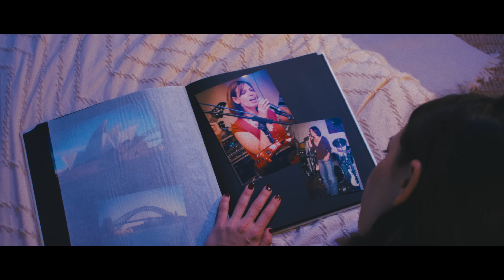Twisted Rose - Bring Back Those Days (Official Music Video)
Twisted Rose, who are currently taking the rock charts by storm, set a clear accent with their new hit "Bring back those Days". Instead of hard riffs, guitar giant Chris Bones strikes calmer notes here. The deliberately chosen retro sound picks up the listener in any mood and transports him into the atmosphere of old times. Wrapped in the warm, slightly smoky voice of the female singer Caro, you revel with her in memories of happy childhood days, the first love and great course settings in life - certainly also with a touch of melancholy. "Bring back those days" is therefore a song that is just as suitable for a balmy evening around the campfire with friends as for a lonely glass of whiskey by the fireplace.

Special thanks to two actors Kai Schmidtner and Lilli Hörner

Location: OH3 Studios

Bring Back Those Days
Written by Chris Bones and Caro Speier  Band: Twisted Rose

Lyrics
These days when you only contemplate
What it was like to be eight, and how you felt on your first date.
How life changed when your dreams began to fade.

Bring back the joy, bring back my life, I know I deserve it.
Bring back the dreams, bring back the smiles, I know I am worth it.

These days when you only sit and wait
For a miracle, for your life to change the decisions that you made.
These days when you’re standing at the gate
But it’s too late for your life to recreate.

I used to have my hope, my plans, my wishes and my schemes.
I’m all messed up now, I don’t know how it went so wrong.
But now they’re gone, the time has crushed my visions and dreams.
And all that’s left is my song.

2023 7hard – a division of 7us media group GmbH